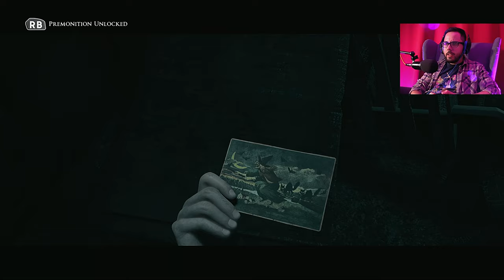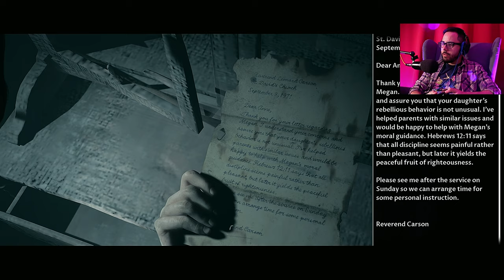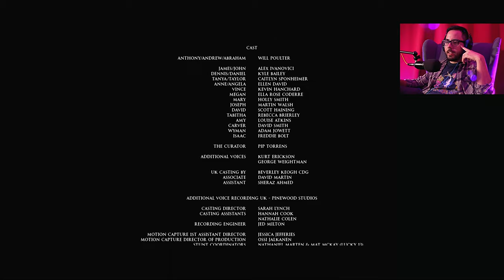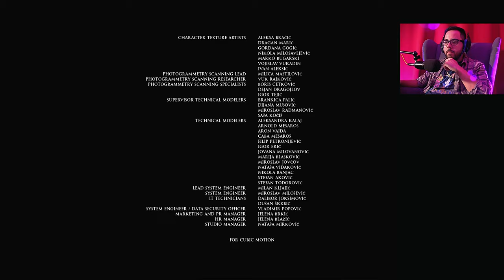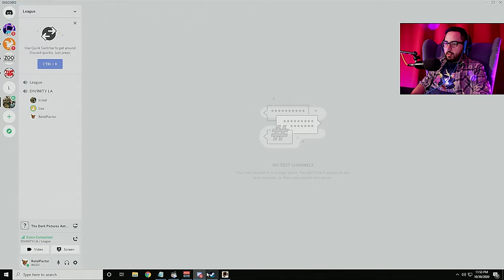The Revelation | Little Hope Movie Night Mode | Part 5 ENDING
The new entry in the Dark Pictures Anthology is here! Playing through Little Hope for the first time with friends! Playing Movie Night Mode using Steam Remote Play Together.

Joined by: Krisel, Lou and Eryka